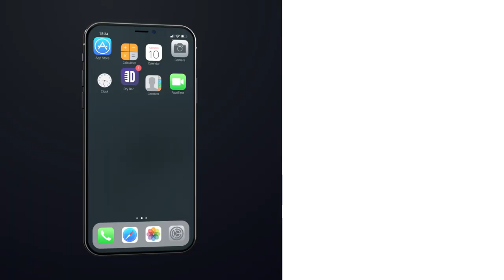Norwegian Names Are Weird. Kjell Bjorgen - Full Special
Norwegian names are weird and Kjell Bjorgen is here to tell you all about just how weird they are, along with a myriad of other hilarious stories. Whether it's having a twin brother or adventures in babysitting your nephew, Kjell Bjorgen is sure to keep you laughing from start to finish.

If you enjoyed this full Dry Bar Comedy special from Kjell Bjorgen be sure to check out the links below for even more Dry Bar Comedians you might enjoy!